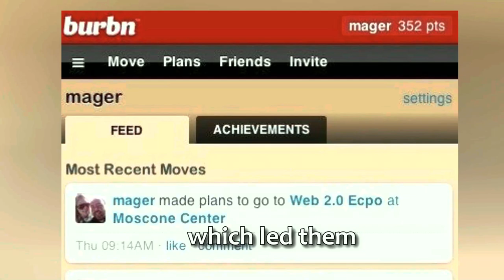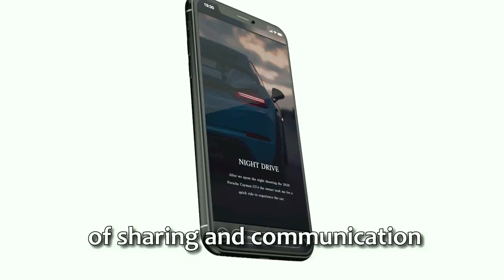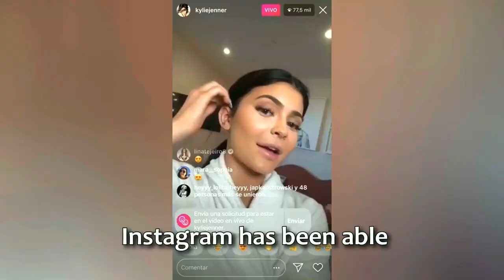Who Created Instagram? The Story of Kevin Systrom and Mike Krieger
Hello everyone! Welcome back to the Lifehack Academy. In this video, I'm happy to explain the story of Kevin Systrom and Mike Krieger. (who created Instagram)

Instagram was founded in the year 2010 by Kevin Systrom and Mike Krieger, and was later acquired by Facebook, now known as Meta Platforms. Originally released for iOS in October of 2010, Instagram instantly blew up in popularity, having one million registered users in only two months, 10 million in one year, and 1 billion by June 2018.

Chapters:

0:00 Intro
1:30 Meet Mike and Kevin
2:15 The Art of Photo-Sharing
2:57 Facebook's acquisition of Instagram
3:38 An era of Influencers and Celebrities

I hope you guys enjoy this video and find it useful.